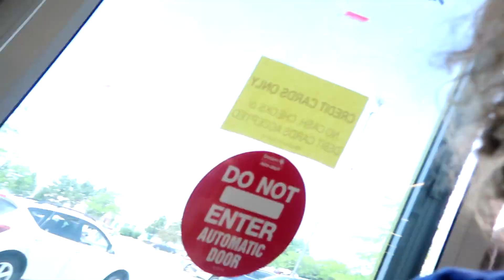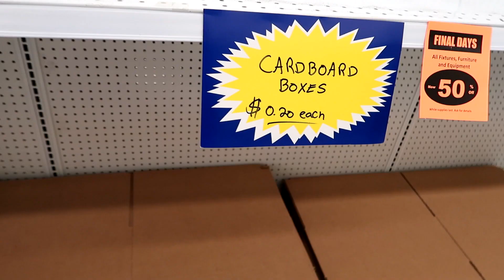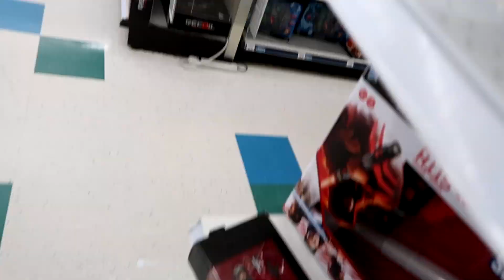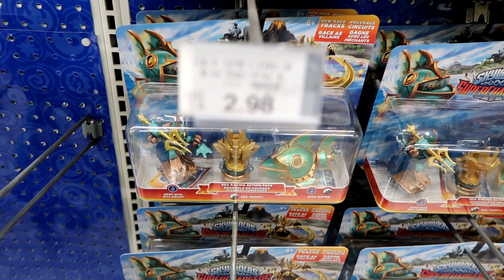Toys R Us -- One Last Goodbye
Toys R Us -- One Last Goodbye. Toys R Us has a closing date of June 29 (this Friday!). In this video I went there one last time and saw the closing sale and the empty store.

Be sure to like the video if you enjoyed!

^I'll try to respond to all messages on here, so feel free to chat.

What I use to record:
camera: canon t6i
small camera: canon g7x mark ii
lens: canon 24mm f2.8
microphone: rode videomicro